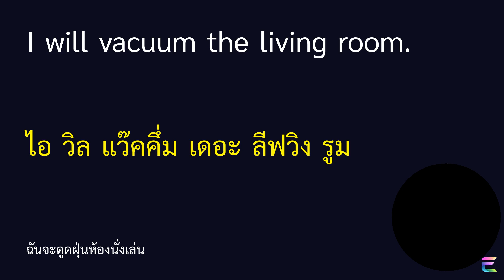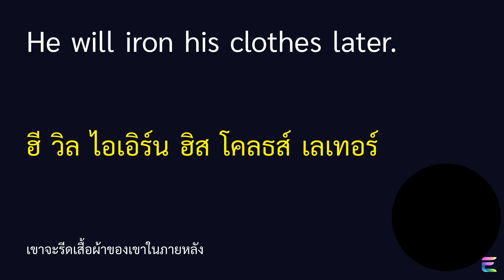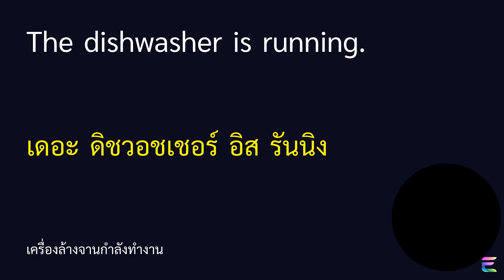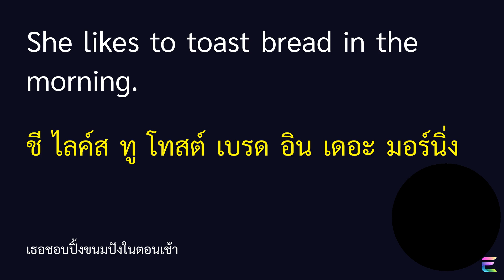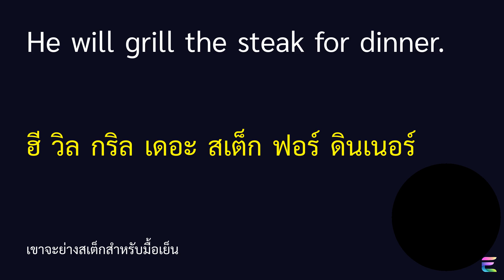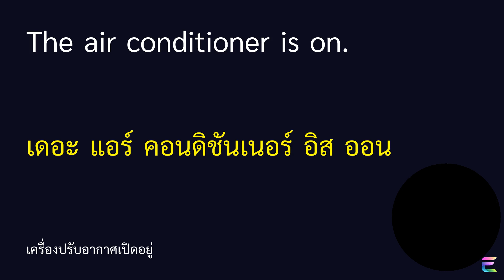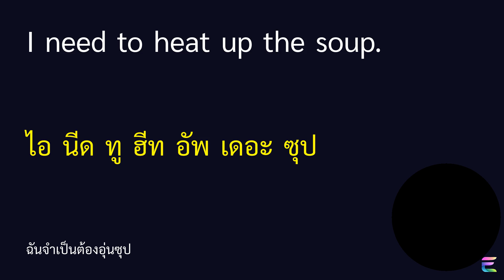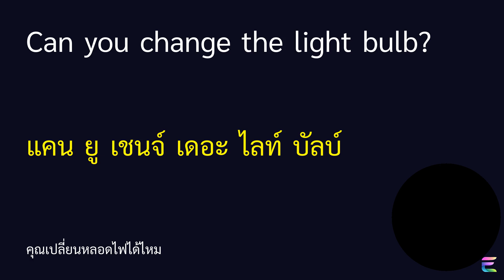ฝึกพูดภาษาอังกฤษในชีวิตประจำวัน: ใช้คำกริยาที่เกี่ยวกับเครื่องใช้ในบ้าน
สวัสดีค่ะทุกคน! 🌟 วันนี้เรามาฝึกภาษาอังกฤษด้วยประโยคที่ใช้ในชีวิตประจำวันโดยใช้คำศัพท์เกี่ยวกับเครื่องใช้ในบ้านเป็นคำกริยากันค่ะ มาฝึกพูดและเรียนรู้ไปด้วยกันเพื่อเพิ่มความมั่นใจในการใช้ภาษาอังกฤษของเราในทุกวัน

ในวิดีโอนี้ คุณจะได้เรียนรู้ประโยคง่าย ๆ ตรงไปตรงมา เหมาะสำหรับผู้ใหญ่ และเกี่ยวข้องกับกิจวัตรประจำวันในบ้าน เช่น:

"I will vacuum the living room." (ฉันจะดูดฝุ่นห้องนั่งเล่น)
"She microwaves her lunch every day." (เธออุ่นอาหารกลางวันในไมโครเวฟทุกวัน)
"He will iron his clothes later." (เขาจะรีดเสื้อผ้าของเขาในภายหลัง)
"We need to defrost the freezer." (เราจำเป็นต้องละลายน้ำแข็งในช่องแช่แข็ง)
"They often blender fruits for smoothies." (พวกเขามักปั่นผลไม้ทำสมูทตี้)
"I need to dust the shelves." (ฉันจำเป็นต้องปัดฝุ่นที่ชั้นวางของ)
"The dishwasher is running." (เครื่องล้างจานกำลังทำงาน)
"Can you fan the room?" (คุณช่วยเปิดพัดลมในห้องได้ไหม)
"We need to mop the floor." (เราจำเป็นต้องถูพื้น)
"She likes to toast bread in the morning." (เธอชอบปิ้งขนมปังในตอนเช้า)
"The coffee machine is broken." (เครื่องชงกาแฟเสีย)
"He will grill the steak for dinner." (เขาจะย่างสเต็กสำหรับมื้อเย็น)
"Please unplug the charger." (กรุณาถอดที่ชาร์จ)
"I will refrigerate the leftovers." (ฉันจะเก็บอาหารที่เหลือในตู้เย็น)
"He often brews coffee in the morning." (เขามักชงกาแฟในตอนเช้า)
"The air conditioner is on." (เครื่องปรับอากาศเปิดอยู่)
"We need to sew the button on the shirt." (เราจำเป็นต้องเย็บกระดุมบนเสื้อเชิ้ต)
"He will shave in the bathroom." (เขาจะโกนหนวดในห้องน้ำ)
"I need to heat up the soup." (ฉันจำเป็นต้องอุ่นซุป)
"The blender is very noisy." (เครื่องปั่นเสียงดังมาก)
"Can you change the light bulb?" (คุณเปลี่ยนหลอดไฟได้ไหม)
แต่ละประโยคจะมีโครงสร้างง่าย ๆ ที่จะช่วยให้คุณจำและนำไปใช้ได้อย่างมั่นใจ:

ตัวอย่างโครงสร้างประโยค

I (ฉัน) + will vacuum (จะดูดฝุ่น) + the living room (ห้องนั่งเล่น)
She (เธอ) + microwaves (อุ่น) + her lunch (อาหารกลางวันของเธอ) + every day (ทุกวัน)
He (เขา) + will iron (จะรีด) + his clothes (เสื้อผ้าของเขา) + later (ในภายหลัง)
มาร่วมเป็นส่วนหนึ่งของชุมชนการเรียนรู้ภาษาอังกฤษไปด้วยกันนะคะ! 💬